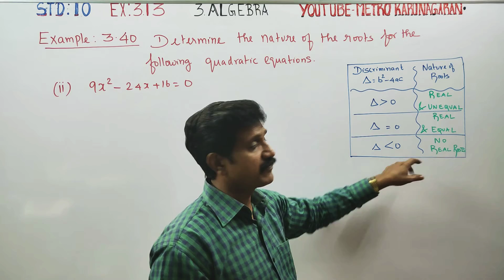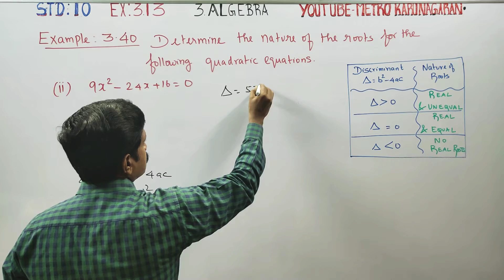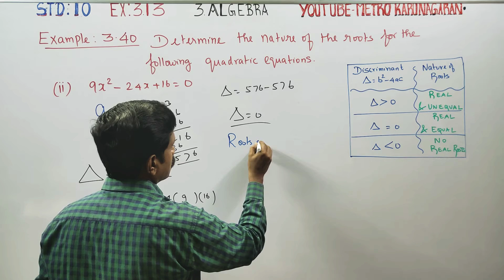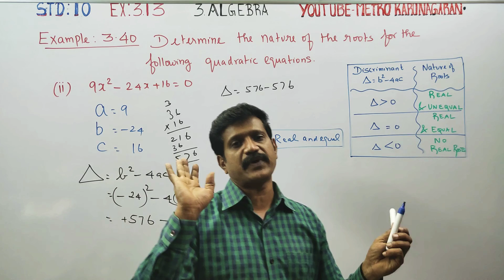10th Std Maths Example 3.40(ii) Determine nature of roots 9x²-24x+16=0